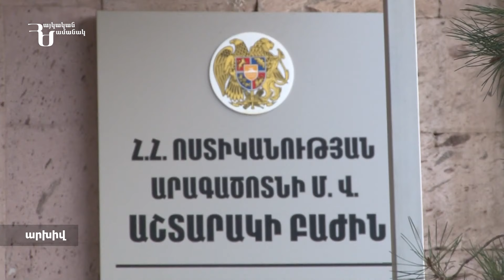Աշտարակի ոստիկանները բացահատել են ապօրինի ձեռնարկատիրական գործունեություն